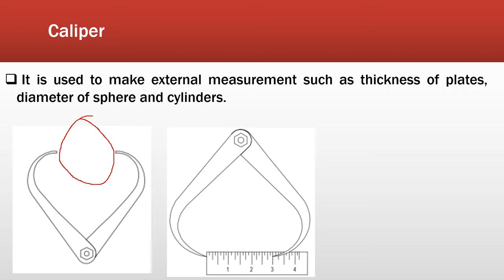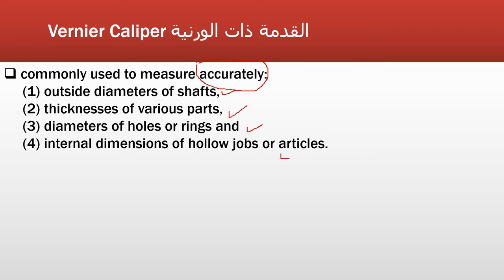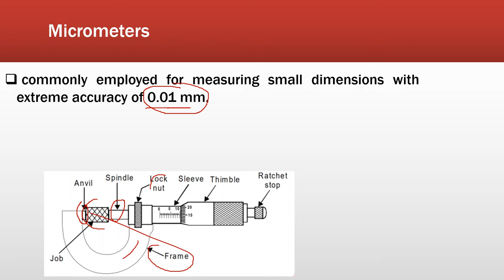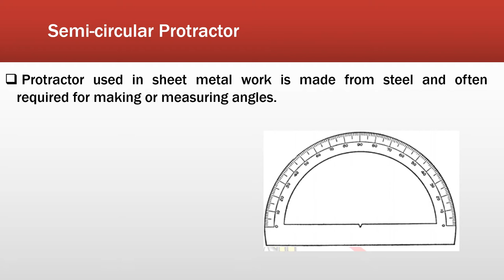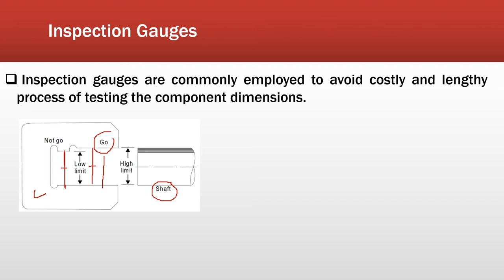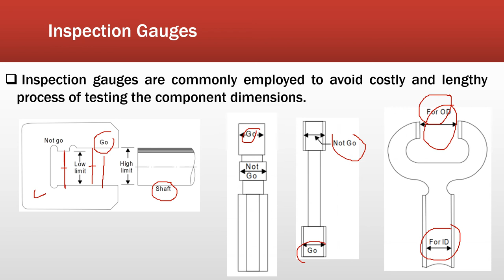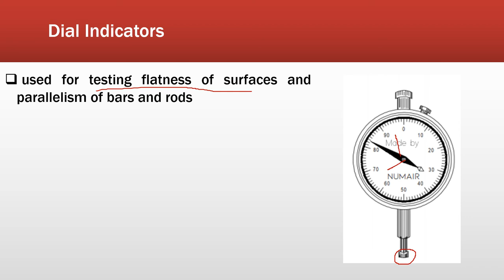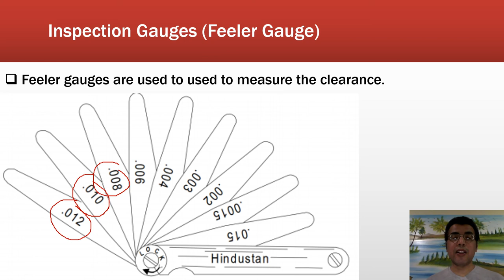Lecture 7 | Metrology || القياسات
معهد فنى صحى - شعبة صيانة الأجهزة الطبية